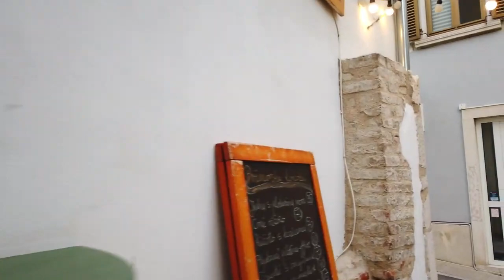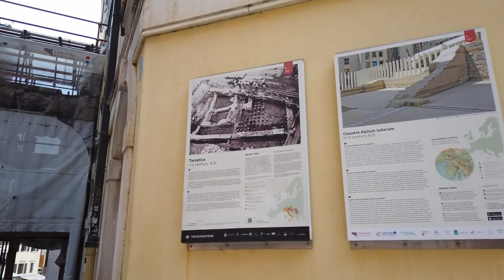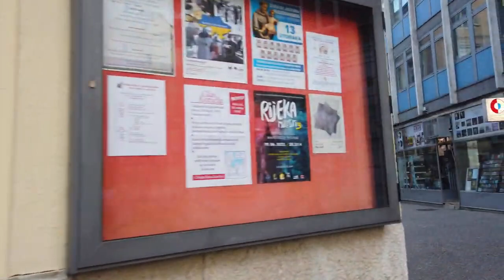रिजेका/क्रोएशिया RIJEKA Croatia 4K 60fps UHD पर्यटन स्थलों का भ्रमण